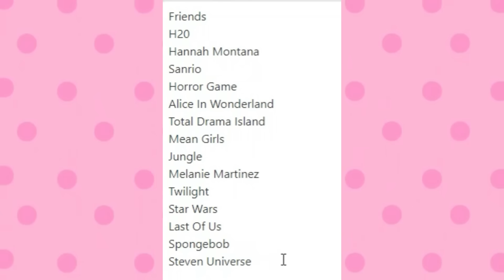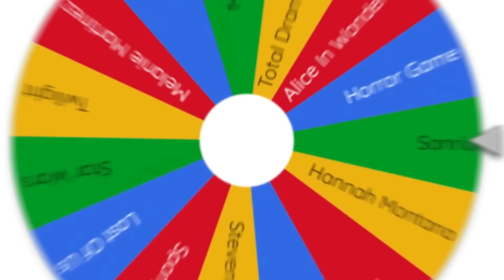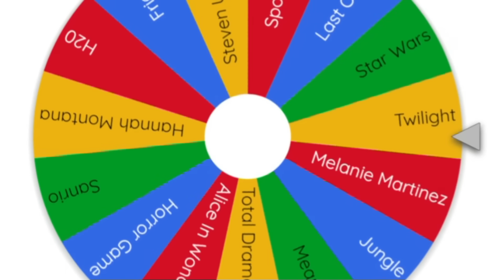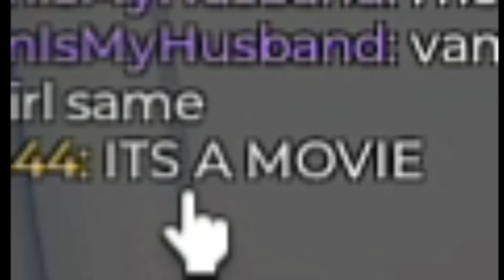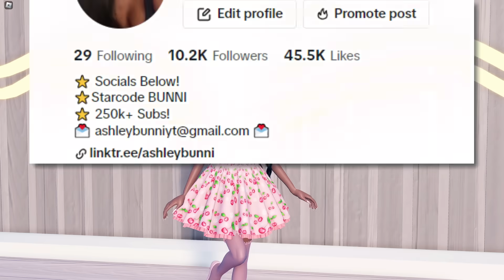THE *WHEEL* PICKS THE THEME IN DRESS TO IMPRESS! 🎡 | Roblox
THE *WHEEL* PICKS THE THEME IN DRESS TO IMPRESS! 🎡 | Robox